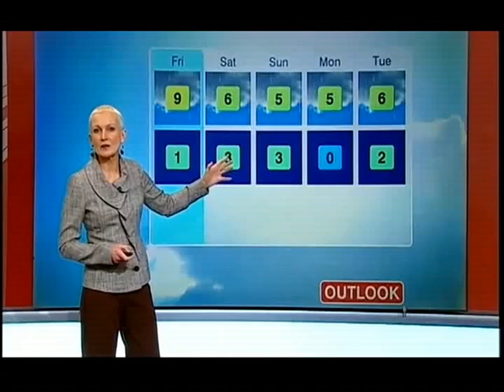North west weather presenters